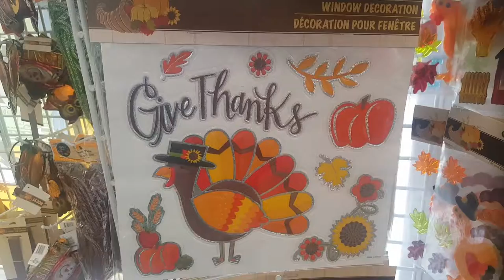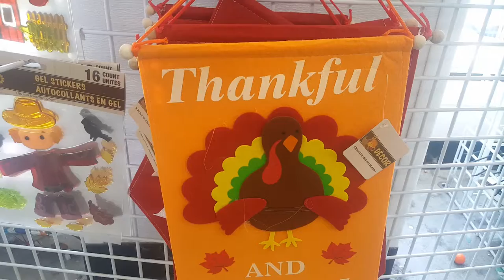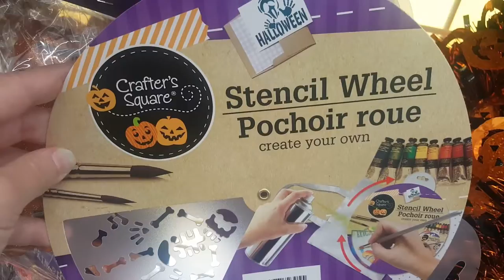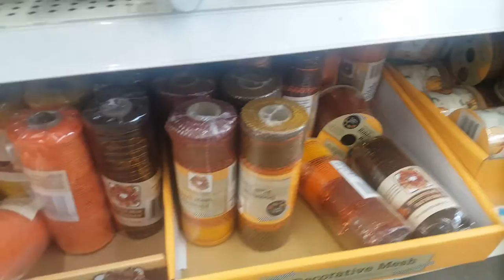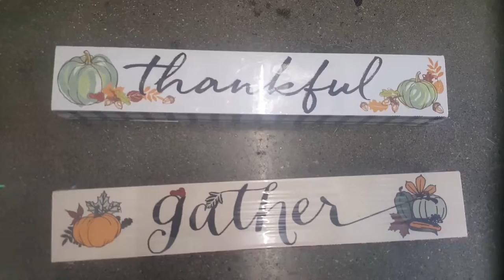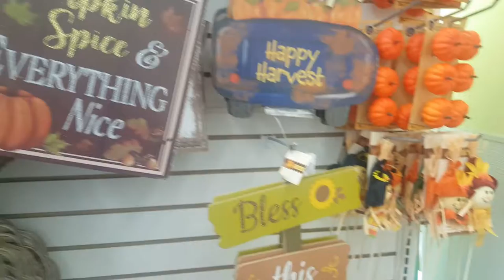Ep. 243 - NEW AT DOLLAR TREE | Halloween | Fall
(CLICK 'SHOW MORE!') The Dollar Tree is fully ready for Autumn, especially Halloween, and there is more DIY stuff than ever!

Questions? Comments? Business propositions? Wanna help me create more and better content?